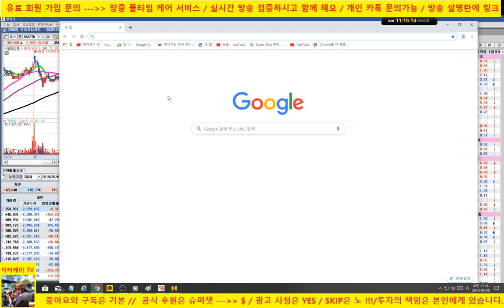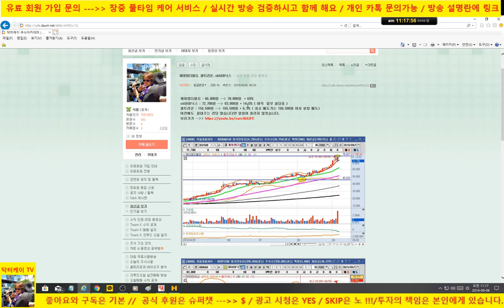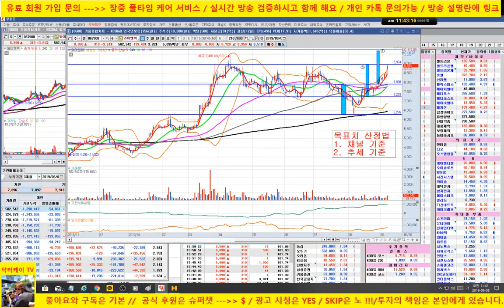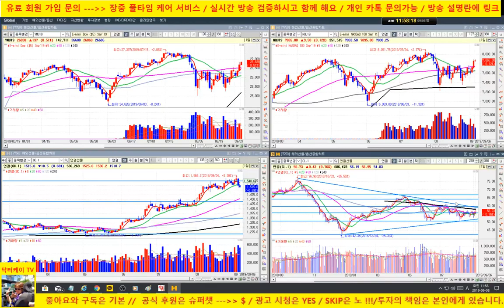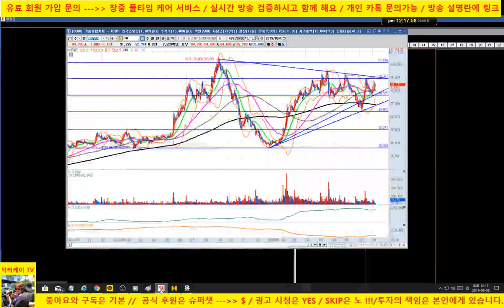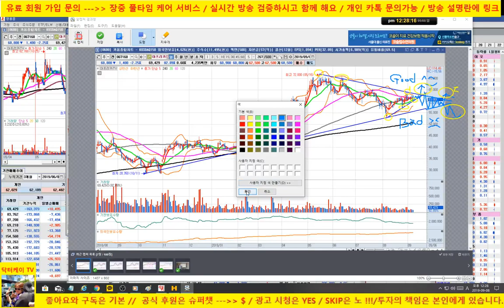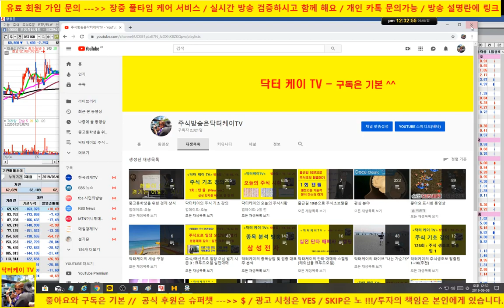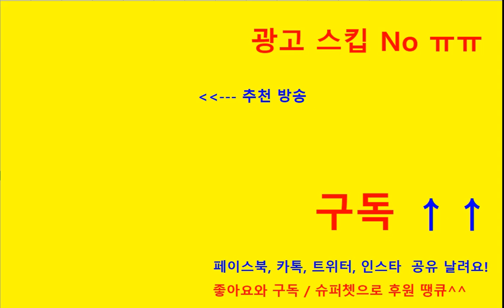[주식기초강의 202회] 주식 매매의 모든 것 3부/ 목표치, 패턴, 피보나치, 엘리어트 파동, 시나리오 작성/셀트리온 , 삼성전자,sk하이닉스, 삼성바이오로직스, 신라젠/닥터케이